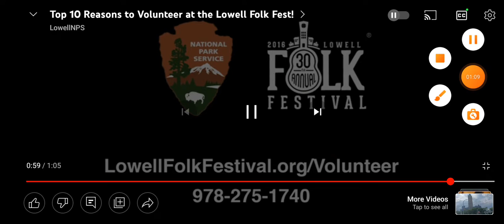Another Lowell Folk Festival Video I Guess....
Forgot To Censored The Number 🤦